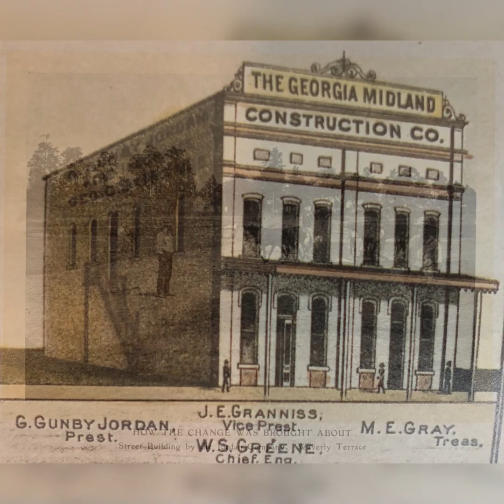Tuesdays with Justin–Bowie Knives at Ten Paces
We're calling today's episode of Tuesdays with Justin ""Bowie Knives at Ten Paces." It's centered around an interesting story about G. Gunby Jordan, one of the most prominent Columbus, Georgia businessmen of the late 1800s.